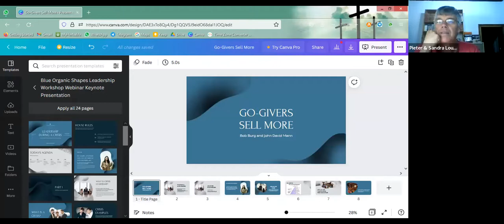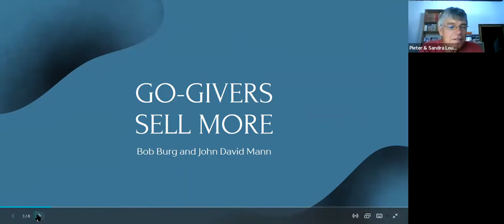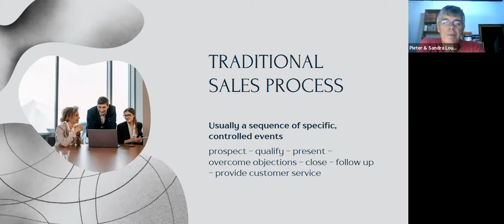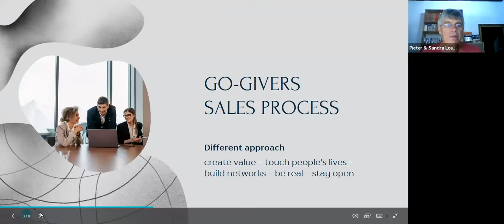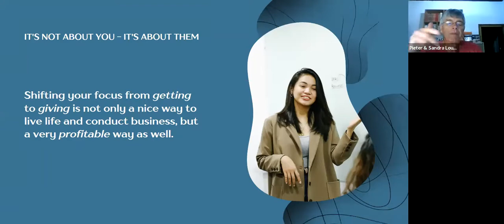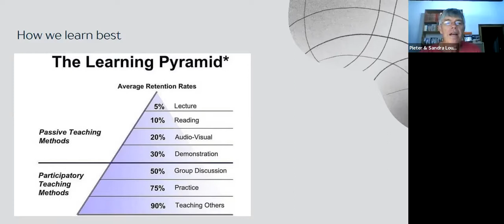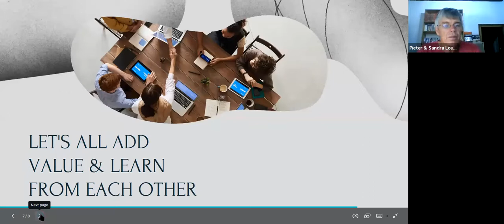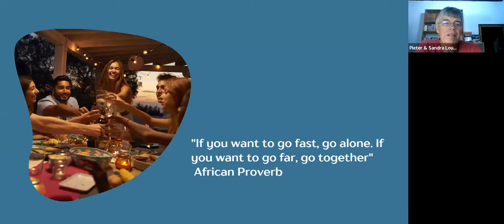world team call GET Amori Hanekom & Pieter Louw